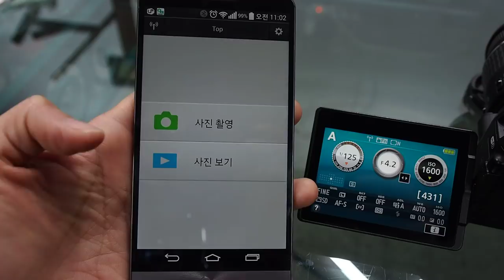Nikon D5500 WiFi 2